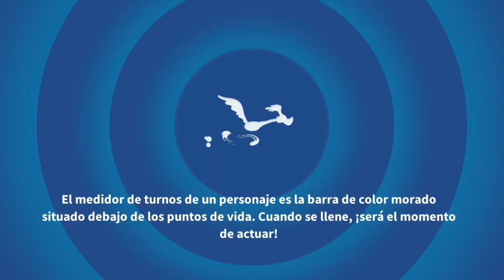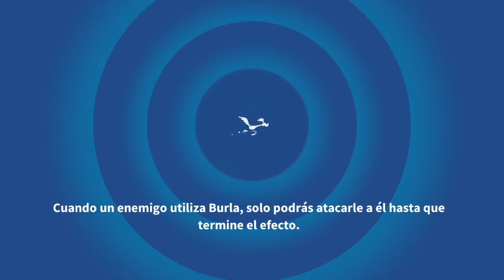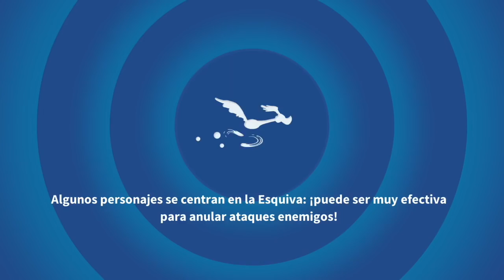Looney Tunes Un Mundo de Locos - Rey Bugs Bunny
Hola heeybros! bienvenidos al gameplay de Looney Tunes Un Mundo de Locos para Android y  IOS! en donde activamos al Rey Bugs Bunny épico y jugamos el acto 1 de la ciudad.

Juegos Multijugador
king bugs bunny